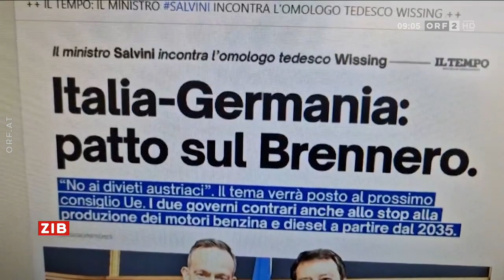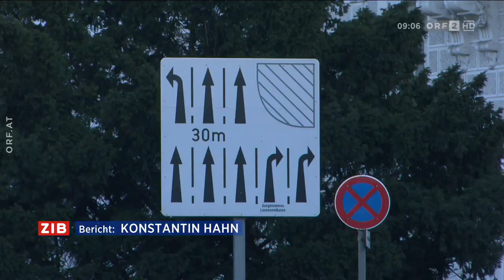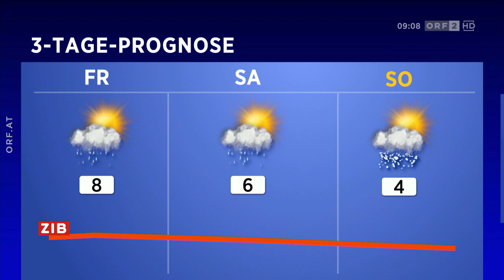ZIB 9:00 | ORF2 | 02.02.2023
• ZIB
[DE] Kurz-Ausgaben der Zeit im Bild.
[EN] Small versions of Zeit im Bild.